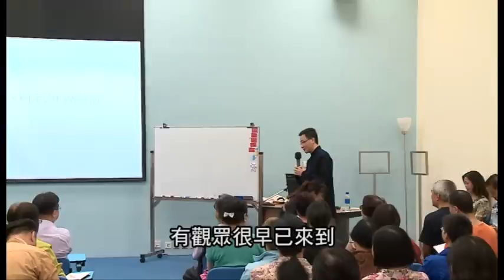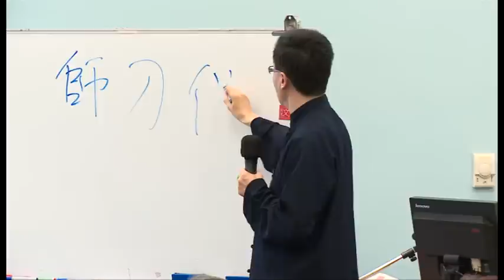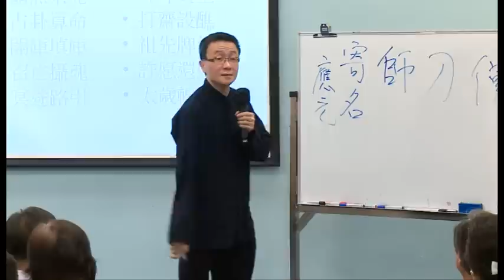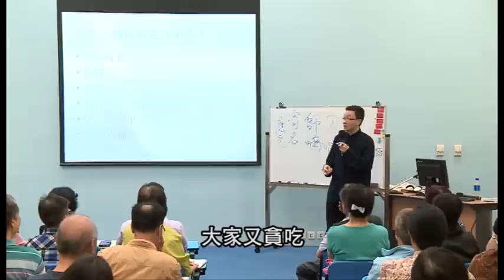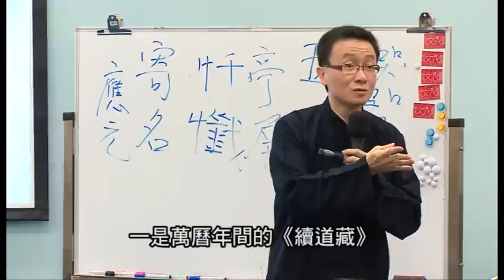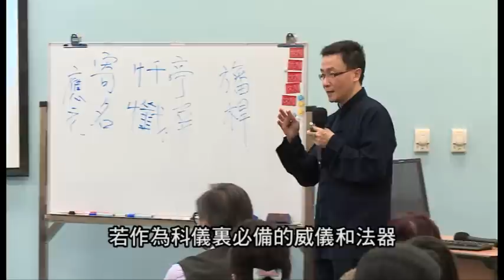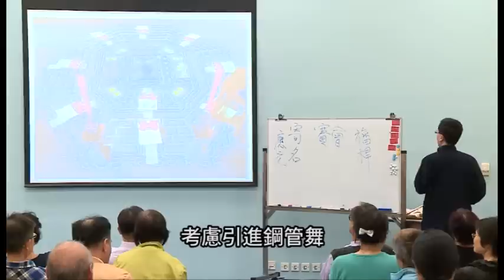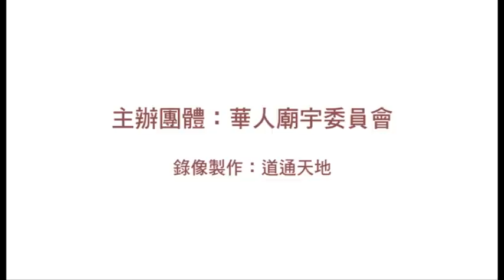廟宇文化講座 2014 傳統廟宇的科儀藝術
雖然香港是個華洋共處的地方，但華人信仰的傳統仍可在廟宇的儀式中體驗。廟宇的科儀活動如祈福活動、拜斗讚星等不單為人民的精神和心靈上提供慰藉，亦保留和傳承這些華人信仰的科儀。本講座會介紹傳統廟宇的科儀活動特色和內含的藝術文化。

講者：葉長清先生
主辦︰華人廟宇委員會
錄像製作︰道通天地